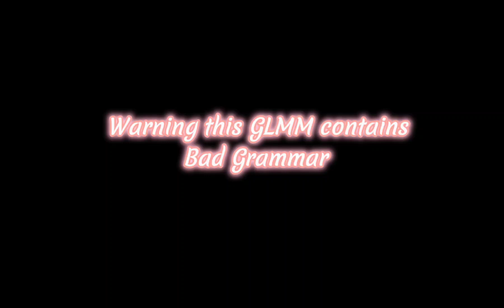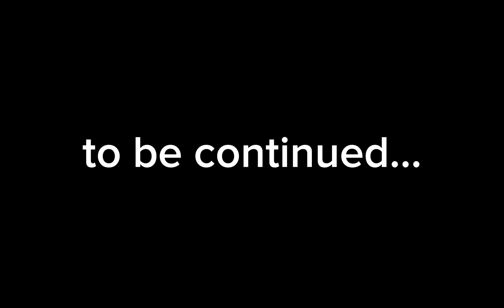Summer's Disaster // GLMM // First ever GLMM !!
Please Show some love as this is my first GLMM.
 Veiw Goal - 500 - 1k (I know it's a lot )
Sorry if you do not enjoy this :c

Tags